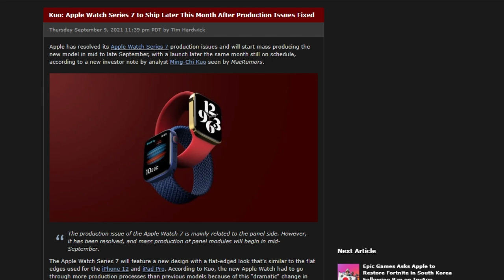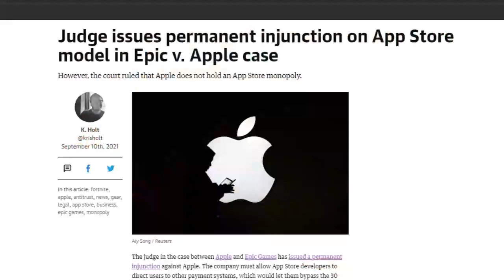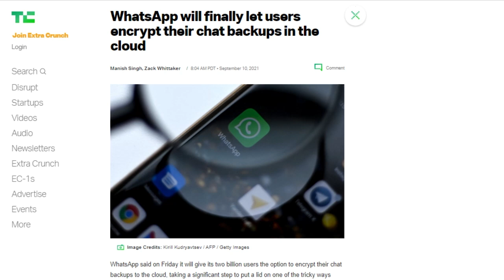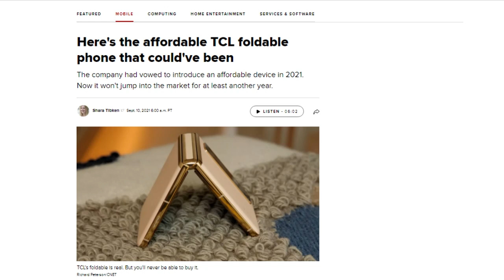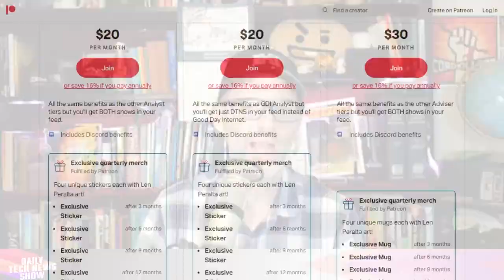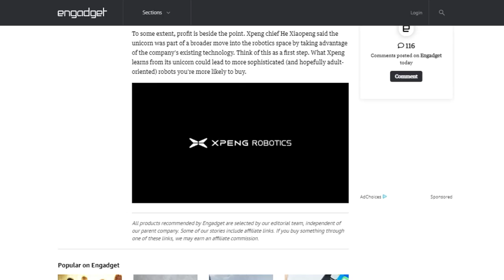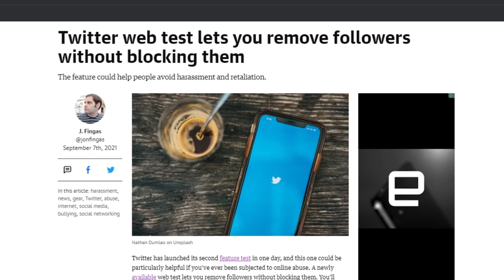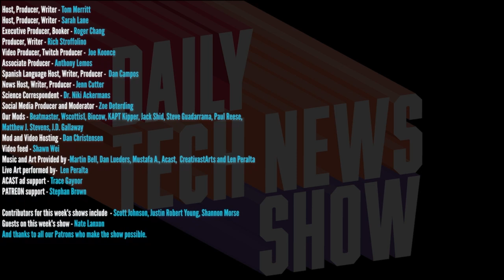I Reject Your Marketplace And Substitute My Own! - DTNS 4108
US District Court Judge Yvonne Gonzalez-Rogers issued her decision in the Epic v. Apple case. In the coming weeks, WhatsApp is rolling out its options for all users to encrypt their chat backups in the cloud. Apple Music announced it is using technology from Shazam, which can automatically identify music, to identify and compensate all creators involved in a DJ mix.

Today’s guest:
Len Peralta

Next guest:
Cherlynn Low